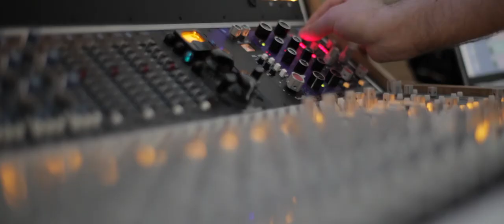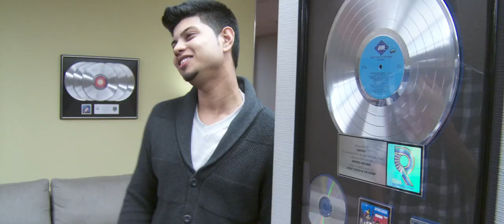Sanjoy ft. Gaurav Dagaonkar - Ab Laut Aa (Reprise)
Snapchat 👻 "Sanjoydeb"

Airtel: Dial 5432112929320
Idea: SMS "DT 3796619" to 55456
Vodaphone: SMS "CT 3796619" to 56789
TaTa DoCoMo: SMS "SET 3796619" to 543211
AirCel: SMS "DT 2068415" to 53000